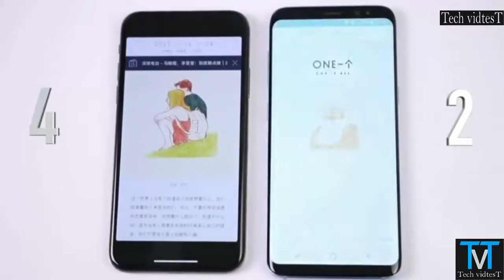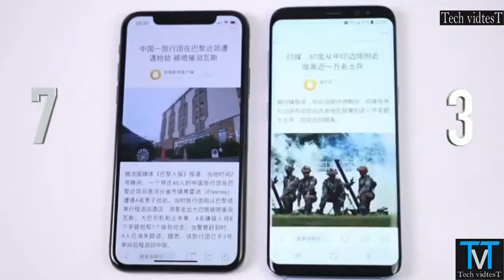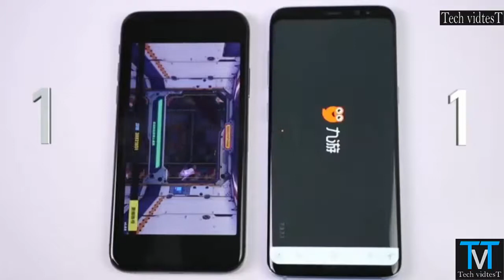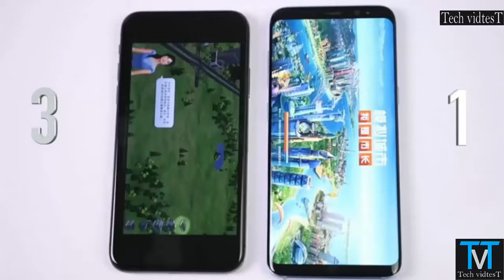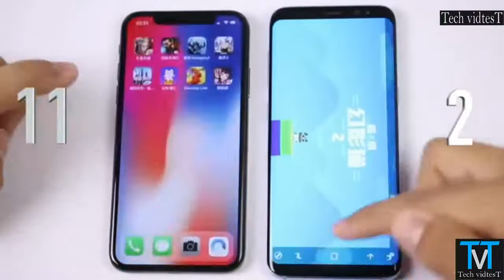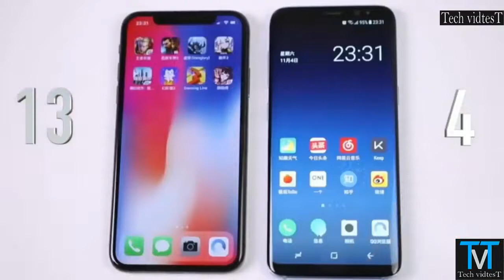Iphone X vs Galaxy S8 - Speed Test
THIS IS IT! iPhone X vs Samsung Galaxy S8 speed test battle. Who will prevail?